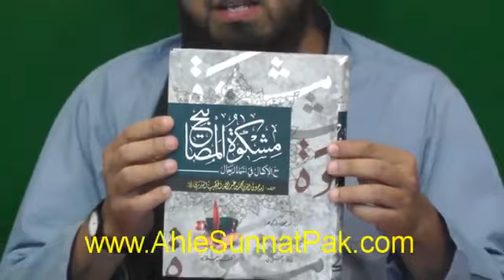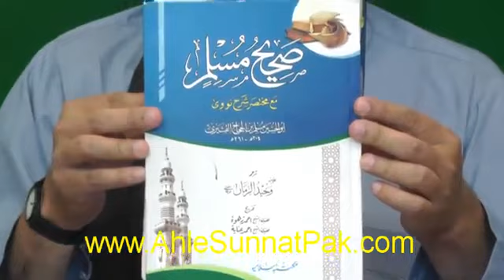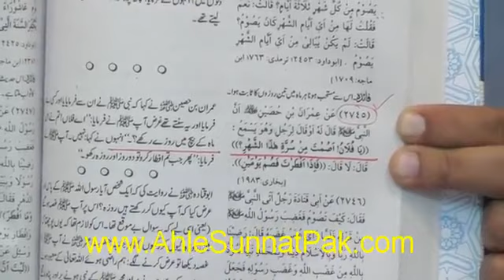15 شعبان کا روزہ/شب برات |Shabrab Ka Roza Or Shabarat Ki HaqeeQat | Engineer Mohammed Ali Mirza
15 شعبان کا روزہ/شب برات